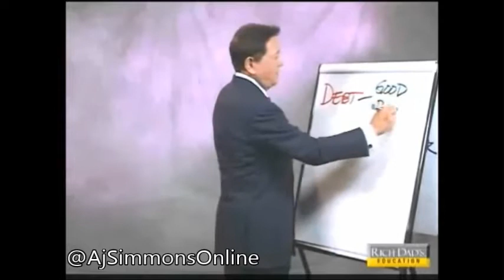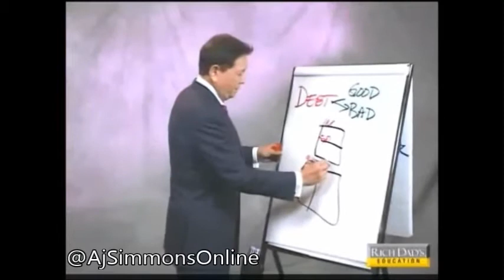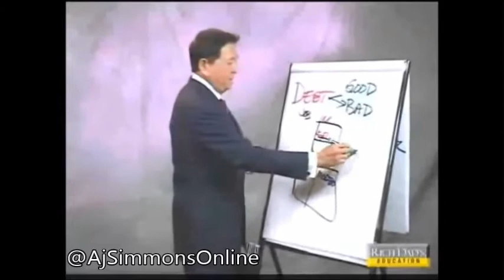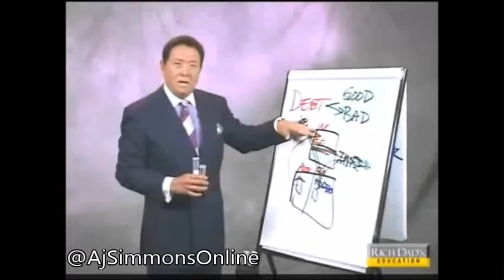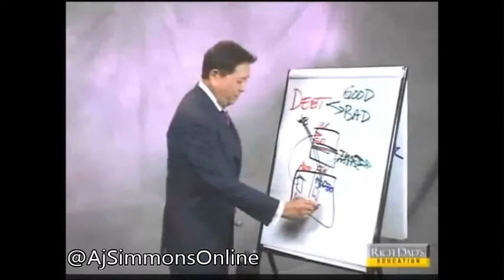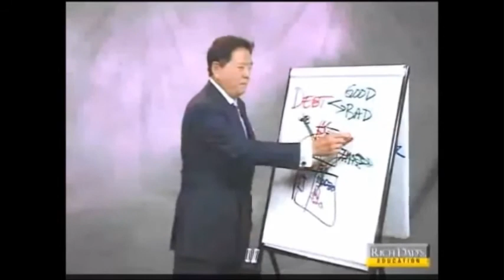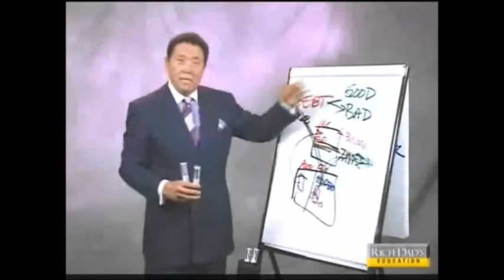How Good Debt Can Make You Rich by Robert Kiyosaki